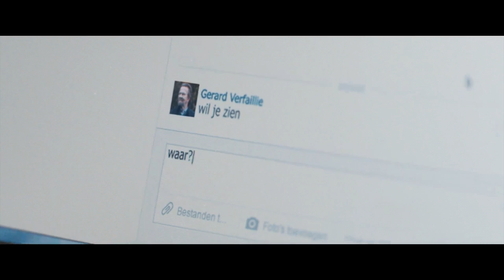cc NOVA @ the movies Wetteren / Seizoen 2016-2017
Het nieuwe filmseizoen cc Nova @ the movies start met twee films van eigen bodem, Achter De Wolken en Belgica. Beide films worden op donderdag 29 september getoond, de eerste om 15 uur en de tweede om 20 uur. Tickets zijn verkrijgbaar in cc Nova, Molenstraat 2B, 9230 Wetteren en via ccnovawetteren.be